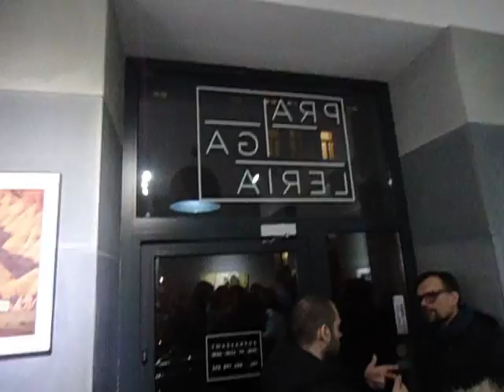DAMY RADĘ,GDY MAZUR ZA DORADZANIE NA STRONĘ PEPICZKÓW PRZEPĘDZIMY I PO LICHWIE!!!